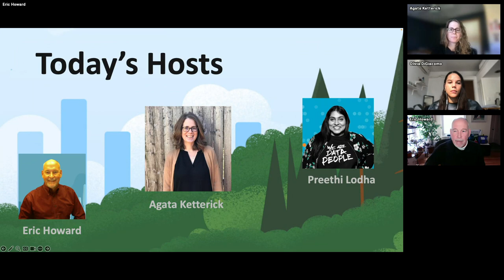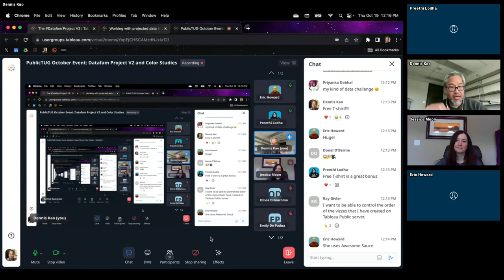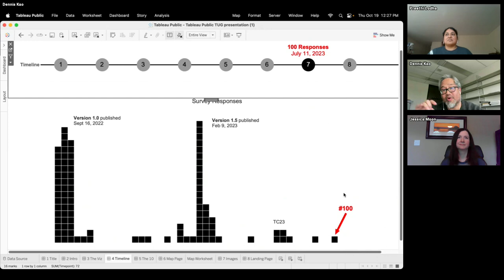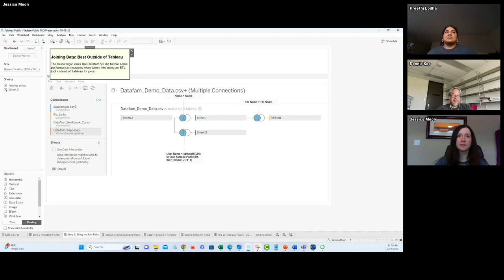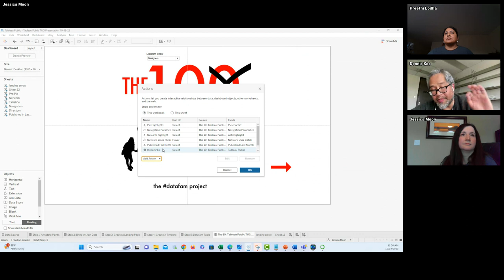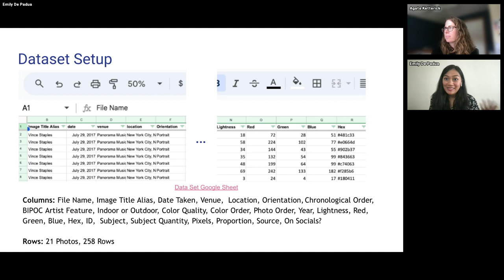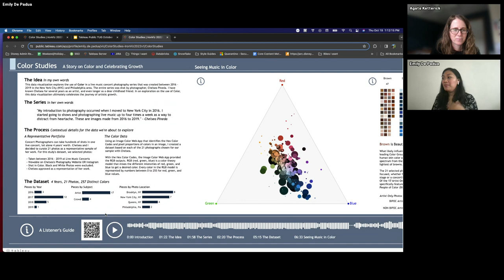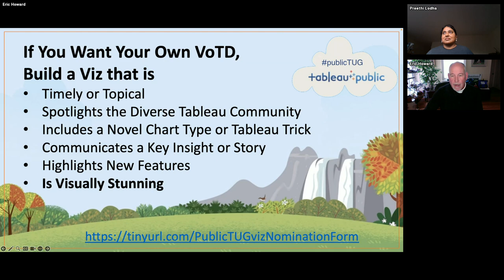Tableau Public Tableau User Group 19 Oct 2023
00:00 Intro and welcome
01:20 News from Tableau Public Product Manager Olivia DiGiacomo.
09:13 Dennis Kao, and Jessica Moon will show us how they built their Datafam Project V2.
48:49 Emily De Padua will dive into Color Studies.
1:14:32 Swag giveaway
1:16:04 Tableau News
1:18:05 How to get a VOTD (Viz Of The Day)